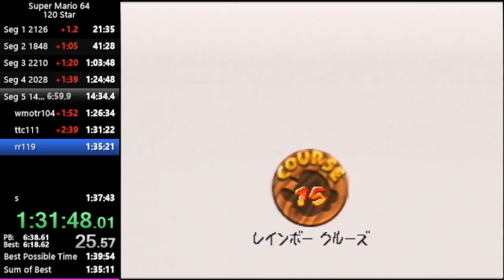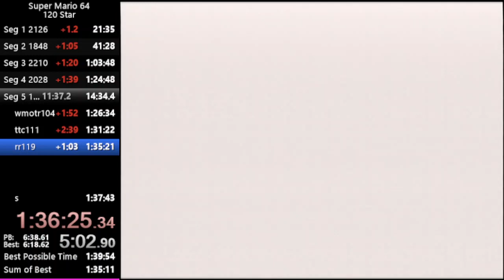Rainbow Ride Stage RTA N64 5:46.40 marlene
Date of Run: September 22nd 2023